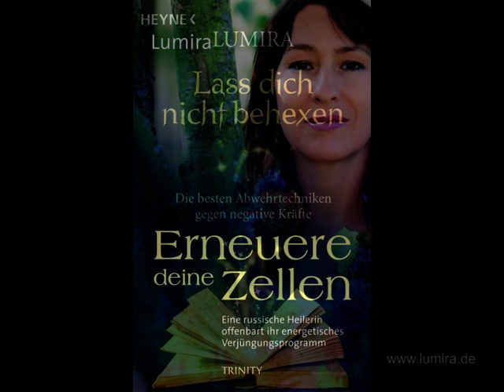Ahnenreihe Sieben Generationen Klärung - Live-Meditation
Geführte Live-Meditation von Lumira Seminar - Schamanische Kinesiologie
💥Unsere Ahnen können durch uns weiter leben oder mit uns verkümmern. Sie verkümmern, wenn wir innen Schuldzuweisen und die Aufmerksamkeit auf das Unangenehme richten. Und sie können durch uns weiter leben, uns Kraft und Schutz geben, die Liebe fließen lassen und weise Ratgeber sein, wenn wir danach fragen und unsere Aufmerksamkeit darauf richten.
💥 Jeder Mensch kommt mit enormen Potenzialen zu Welt und diese Potenziale können von uns gelebt und an unsere Kinder weiter gegeben werden.
👉Leider bleiben in vielen Fällen diese Potenziale zum Teil oder auch ganz unerkannt oder können aus mehreren Gründen nicht gelebt werden. Genau so bei unseren Ahnen.
👉Die Gründe dafür könnten Krieg sein, gesellschaftliche Gesetzte und Verpflichtungen, Geschlecht oder Behinderungen.
👉Das bedeutet, diese Potenziale wurden und werden nicht genutzt.
💥Wenn wir aber diese Potenziale anfragen und in unseres Leben einladen, werden dadurch auch unsere Ahnen profitieren. Sie freuen sich, dass ihr gutes Erbe nun endlich angefordert wird. Das heißt, sie haben nicht umsonst gelebt, sie waren wichtig, haben eine Bedeutung hinterlassen. Dadurch beginnt die Kraft zu fließen! 🌈❤️🌳